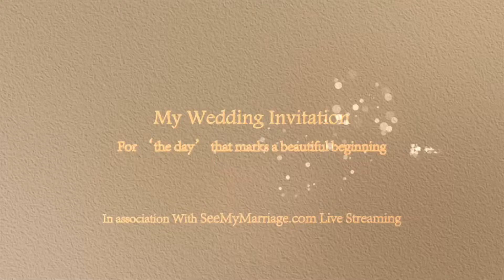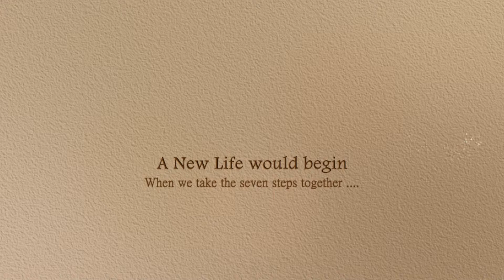SeeMyMarriage.com Wedding Invitation Video ,Live Marriage Streaming Broadcast Visakhapatnam,